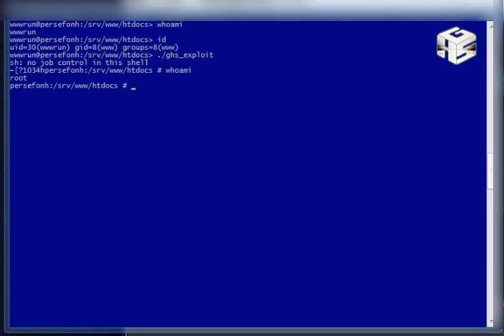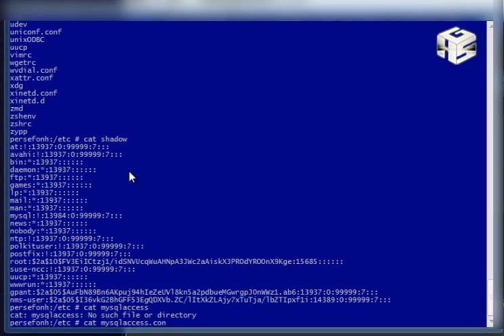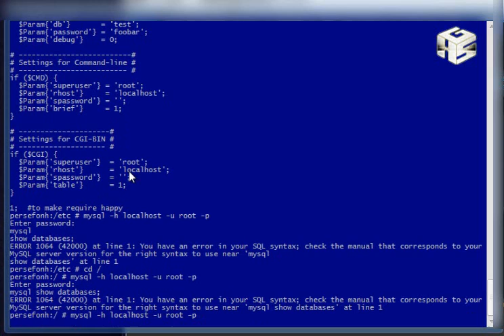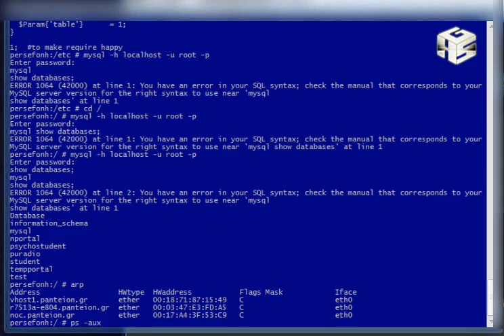Panteion University - Social and Political Studies by GHS